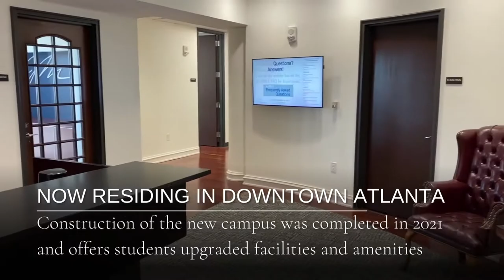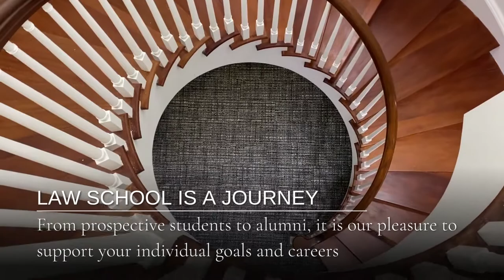Tour the New Downtown Atlanta's John Marshall Law School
Atlanta's John Marshall Law School (AJMLS) is proud to showcase its new upgraded campus in Downtown Atlanta. Now located at Marquis One Tower in Peachtree Center, AJMLS continues its dedication to preparing highly skilled, ethical, and professional lawyers who possess a strong social conscience.
The Law School offers a range of programs in addition to its traditional full-time J.D. program. Our part-time day and evening J.D. programs are ideal for working adults seeking a legal education; and students seeking a dual path may apply to co-enroll in the Criminal Justice Certificate Program after successful completion of their second year.
Atlanta's John Marshall Law School - Different on purpose